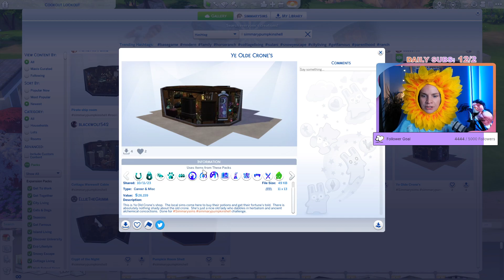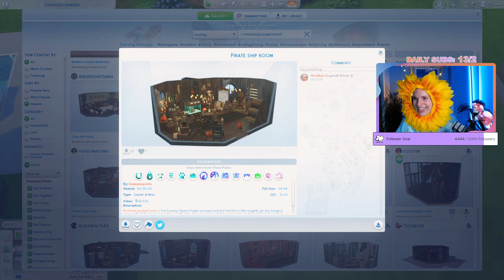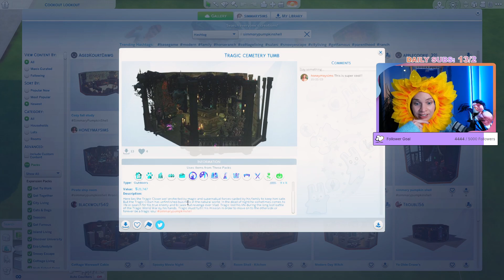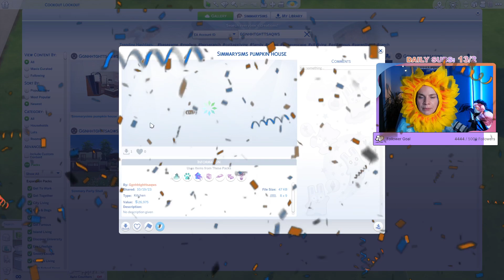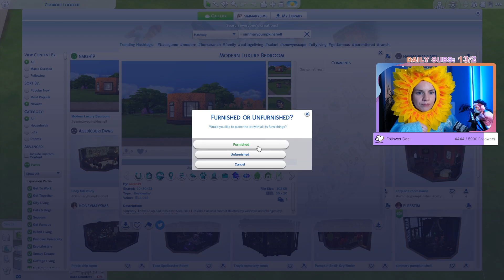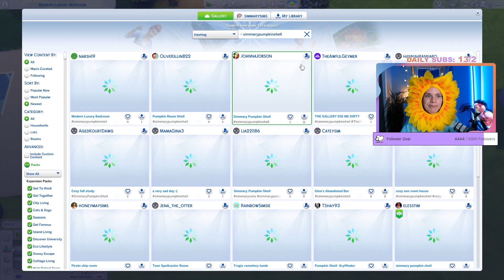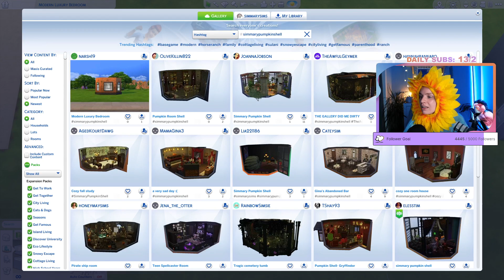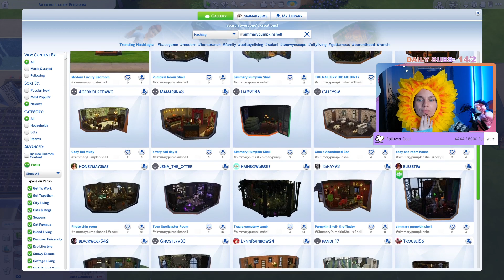halloween shell tours! i'm a sunflower 🌻 (streamed 10/30/23)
ORIGIN ID: Simmarysims